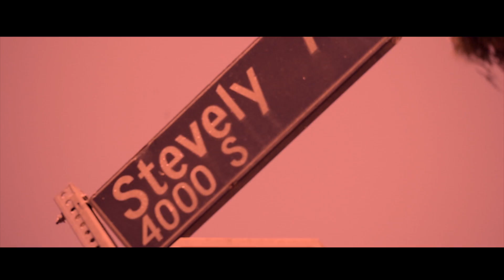missin by JR_willielee (official music video) prod by laquanisda1